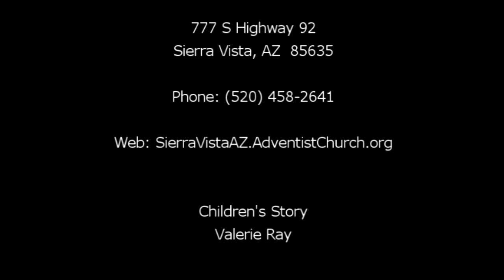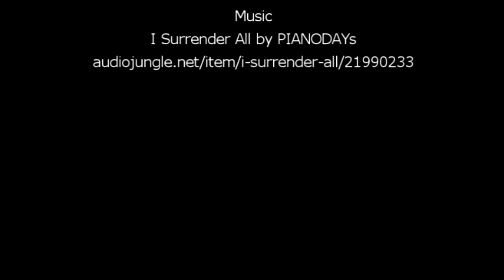Children's Story by Valerie Ray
Freedom in Christ.